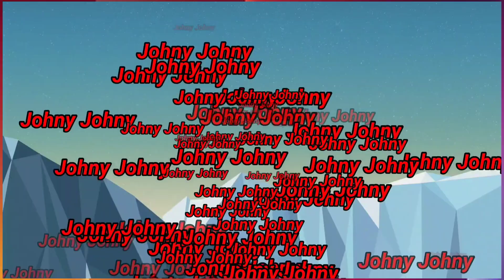Johny Johny Yes Papa|nursery rhyme|kids rhyme|kids song by Rhymes and Toons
Johny Johny yes Papa kids nursery rhyme

All copyrights reserved to @Rhymes and Toons